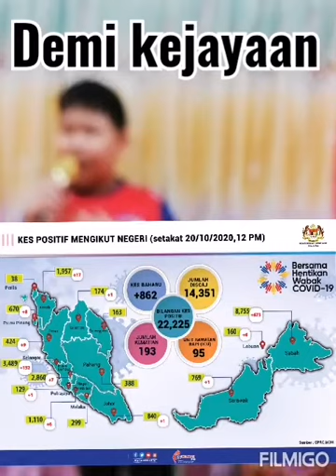BARISAN HADAPAN KEPADA NEGARAKU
Credit Music To Cinta Luar Biasa Song